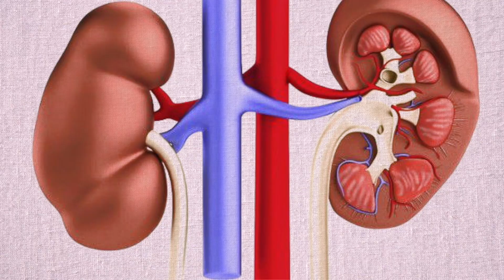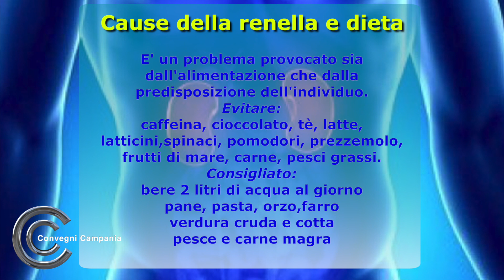Calcoli renali detti anche renella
Calcoli renali. Scopriamo perché si formano questi dolorosissimi "sassolini" nelle vie urinarie.